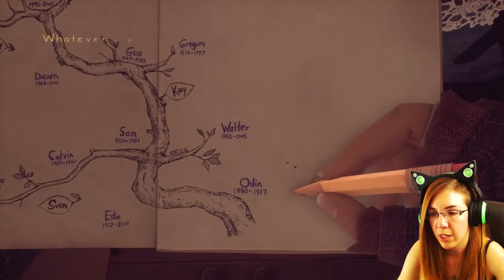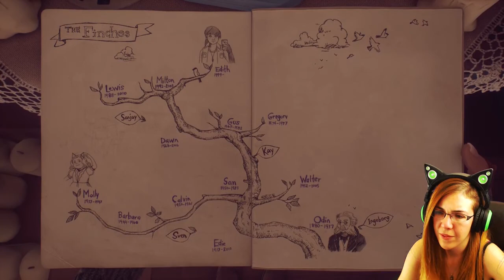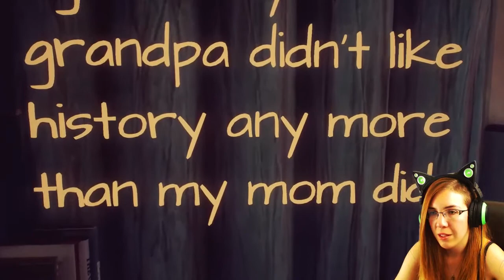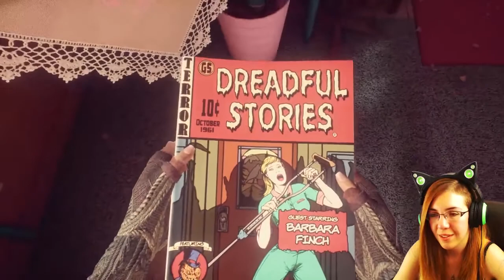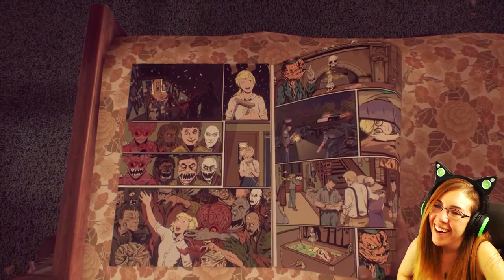What Remains of Edith Finch - DEADLY SWINGS & THE CHILD STAR ~Part 2~ (Indie Adventure Game)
Some more of What Remains of Edith Finch where we find out what happened to Calvin and Barbara Finch D; This indie adventure game has AMAZING ways of interacting with each character, everyone is so unique and I must know moreeee!!! So here's part 2 of my playthrough~ Enjoy!
Here's where you can get the game on Steam! :D

-Xyz99ism
-Grev
-Christopher Nguyen
-Dustin Alexander
-Vagus the King of the Gays